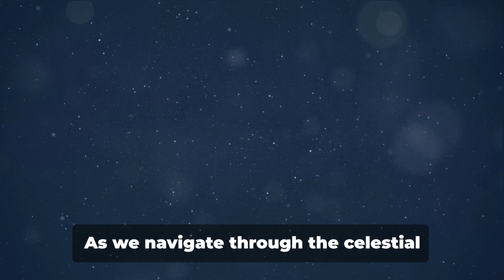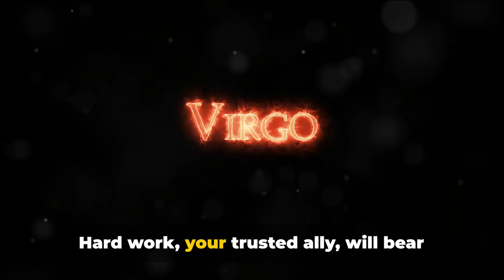Surprises Ahead: VIRGO Alert - Jan 8-14 Astro FORECAST Revealed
Step into a week of meticulous planning and surprising twists with 'VIRGO ALERT: Jan 8-14 Astro Forecast - Expect the Unexpected! 🌟🌿.' This detailed horoscope is tailored for Virgos, known for their analytical and practical approach. As we delve into the second week of January 2024, discover what astrological shifts and alignments are in store for you.

From navigating professional endeavors to balancing personal relationships, this forecast offers crucial insights into how to best utilize your natural Virgo strengths during this dynamic week. Learn about potential challenges you might face and opportunities that could arise, and get expert tips on managing them with your typical Virgo efficiency and grace.

Don't miss out on valuable advice that can help you make the most of this week's unique energies. Let's uncover the key to mastering the week ahead for all Virgos!